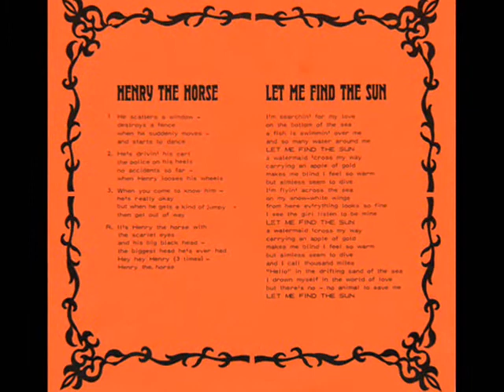Air Bubble - Cadillac - Thrills Of Love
In 1976 duikt de band weer op onder de naam Airbubble, met als bezetting Andre Groote - zang; Henk Groote - sologitaar en zang; Ben Groote - drums en zang en Cor Mestebeld  - Bassist. In 1982 trad Geebros nogmaals op op het Top66 Popfestival in de Matenhal en speelde o.a. Walk right back.